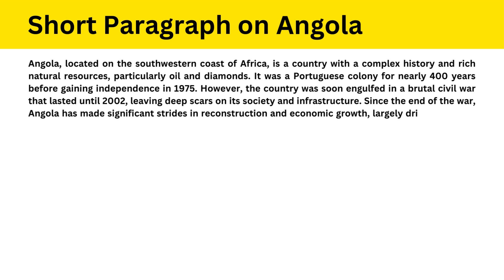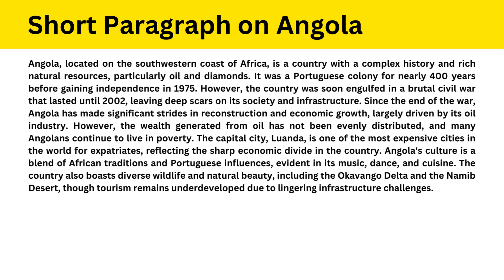Short Paragraph on Angola